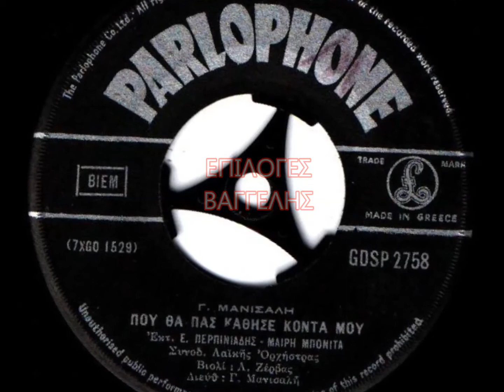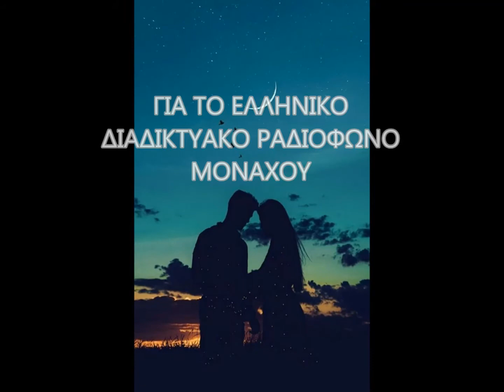ΠΟΥ ΘΑ ΠΑΣ ΚΑΘΗΣΕ ΚΟΝΤΑ ΜΟΥ (ΕΥΑΓΓΕΛΟΣ ΠΕΡΠΙΝΙΑΔΗΣ -ΜΑΙΡΗ ΜΠΟΝΙΤΑ)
Γ.ΜΑΝΙΣΑΛΗ
ΤΡΑΓΟΥΔΙ:ΠΟΥ ΘΑ ΠΑΣ ΚΑΘΗΣΕ ΚΟΝΤΑ ΜΟΥ
Εκτ.ΕΥΑΓΓΕΛΟΣ ΠΕΡΠΙΝΙΑΔΗΣ -ΜΑΙΡΗ ΜΠΟΝΙΤΑ
Parlophone - GDSP 2758
(Πλευρά A): 7XGO 1529
Συνοδ.λαικης Ορχιστρας
Βιολι.Λευτερης Ζερβας
Διευθ.Γ. Μανισαλη